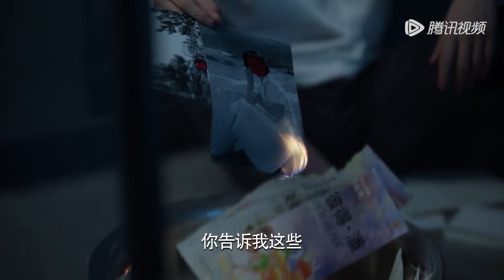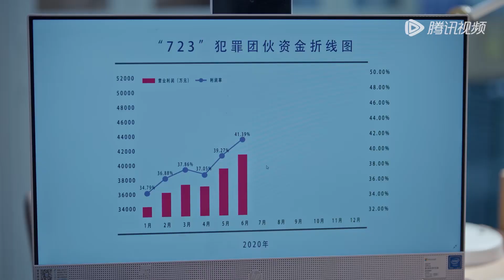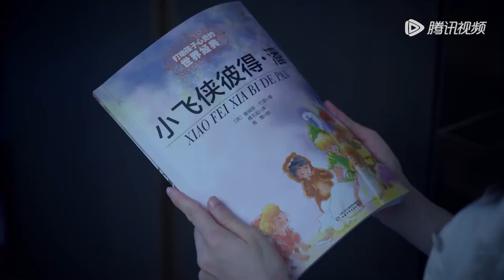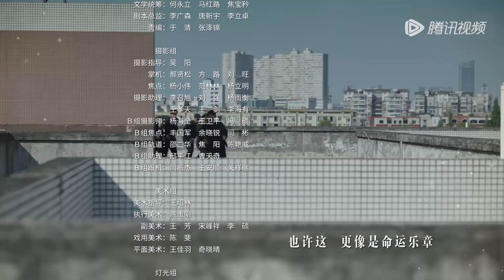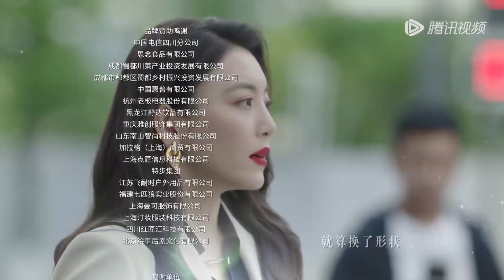【当代检察 ENG SUB】《公诉 Prosecution Elite》第38集——尹惠权交代细节，肖沐恩被逮捕（迪丽热巴、佟大为）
【剧情介绍】江城检察院检察官安旎受检察长许爱琳指派，提前介入调查一起大学生投湖“自尽”失踪案，发现了利用惠权游戏后端犯罪的“象牙塔”直播APP。她从惠权游戏总经理赵冀凯个人违法行为入手，排查出其与境外霸凌直播机构的关联，最后将“象牙塔”APP犯罪分子一网打尽。惠权股价大跌，尹惠权打着慈善旗号为用非法手段摧残未成年人的“江孝书院”捐钱。受害学生李晓文等人站出来把“江孝书院”利用非正常手段管制学生的事实公之于众。法庭上，安旎出具了确凿证据，“江孝书院”终被关停，涉案人员被依法处理。接手惠权游戏的严秦，将资金挪用入股开发铜矿，可这项投资是网络金融诈骗团伙设计的一场庞氏骗局。安旎带着充足的证据，来到国外，参加跨国庭审。在中外司法机关通力合作下，钱添信被遣送回国，资产也被冻结。
集数：40集
主演：迪丽热巴、佟大为、高鑫、尤靖茹、冯雷、韩栋、贾青、熊梓淇、谭凯、王迅、李依晓、沈晓海

00:00 更多精彩视频尽在 WeTV / Tencent Video APP
00:30 下载 WeTV / Tencent Video APP 看海量完整版腾讯视频